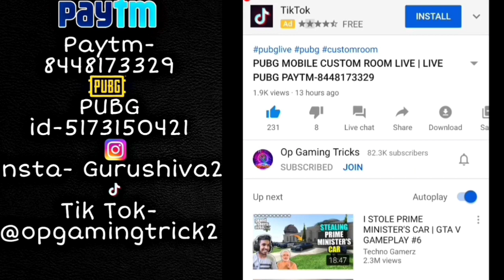Use Of Canted Sight PUBG Mobile Trick | Top 3 Use Of Canted Sight